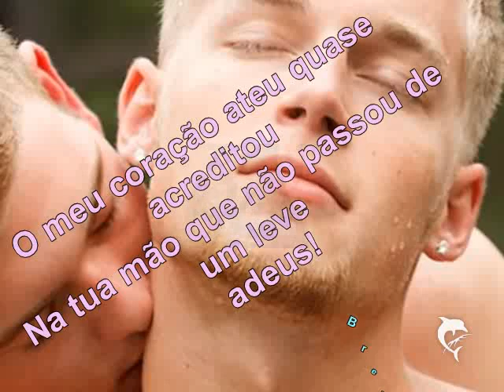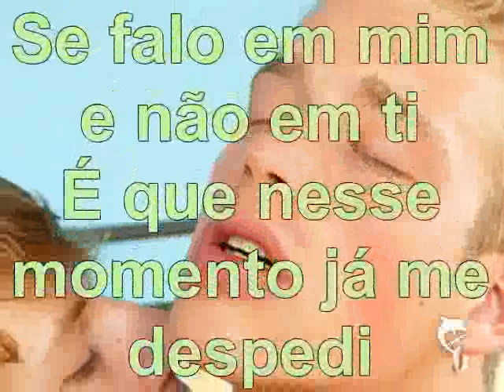meu coracao ateu - gay - Maria Bethânia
meu coração ateu
gay